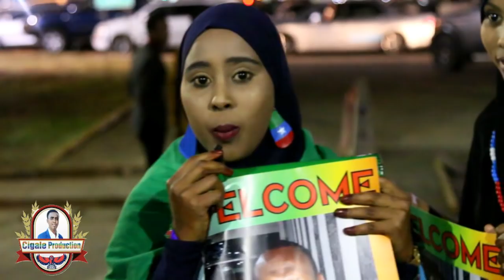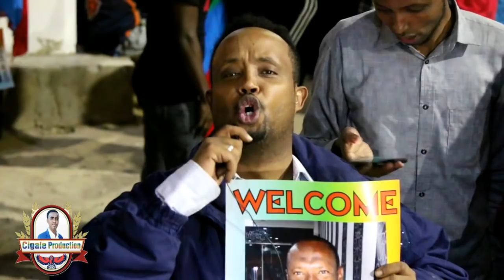QALBI DHAGAX & WACDARIHII UU KA DHIGAY NAIROBI DAAWO ADAA YAABI DOONA 2018